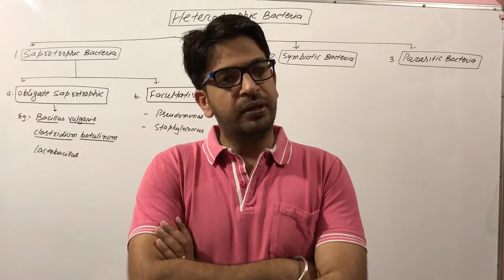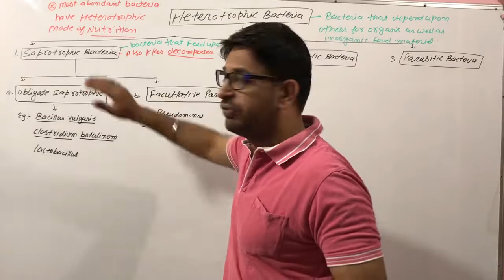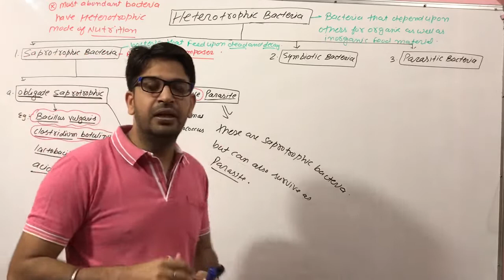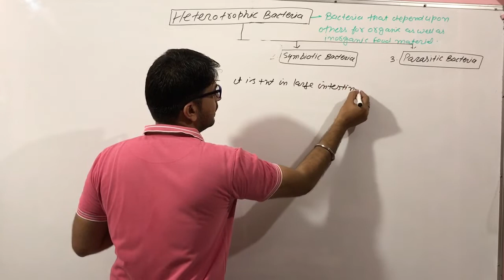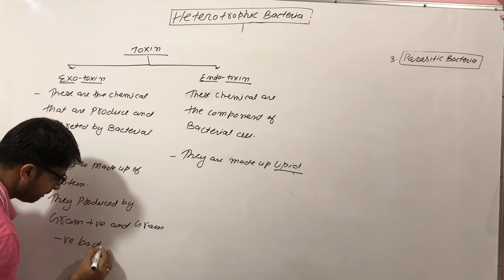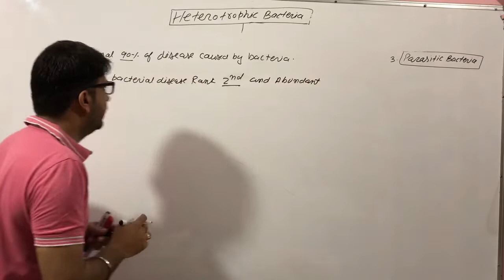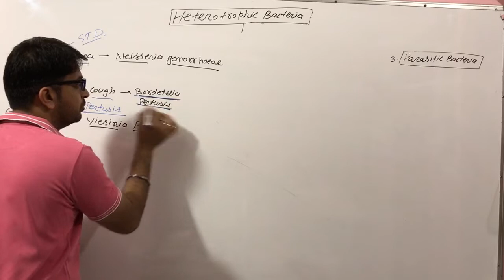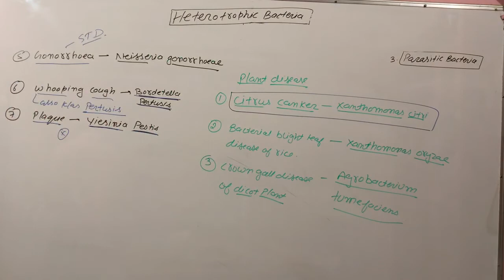Monera lecture 10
Heterotrophic mode of nutrition